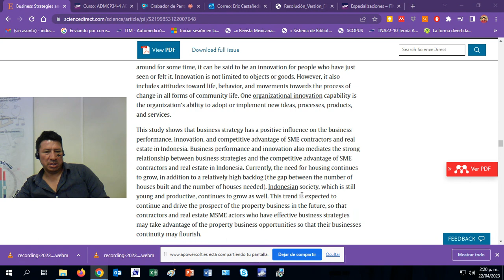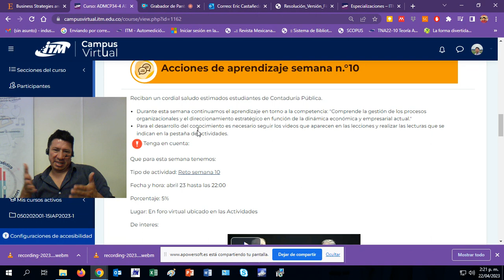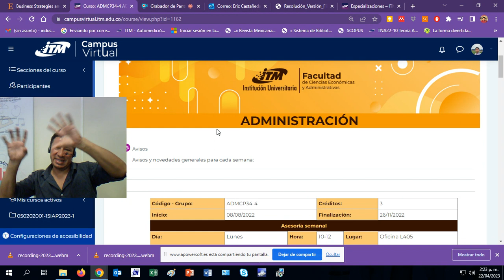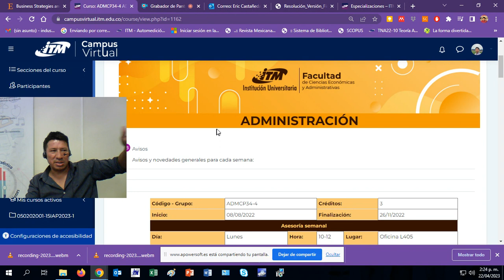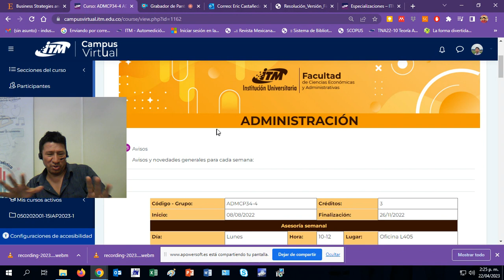Class 1 sem 11 ADMCP